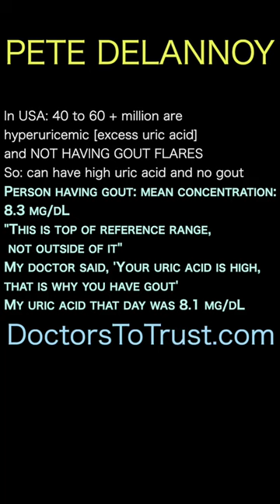Pete Delannoy. USA: 40 to 60 + million arehyperuricemic [excess uric acid]and NOT HAVING GOUT FLARES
In USA: 40 to 60 + million are
hyperuricemic [excess uric acid]
and NOT HAVING GOUT FLARES
So: can have high uric acid and no gout
Person having gout: mean concentration:
8.3 mg/dL
"This is top of reference range,
 not outside of it"
My doctor said, 'Your uric acid is high,
that is why you have gout'
My uric acid that day was 8.1 mg/dL